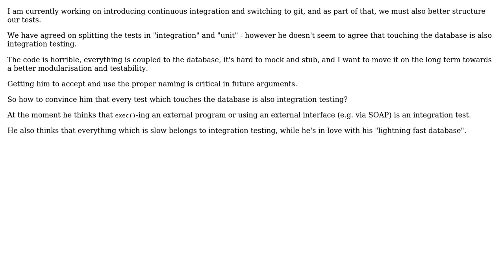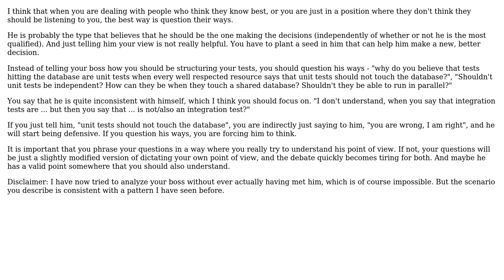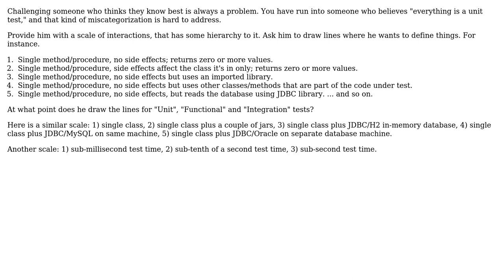Software Engineering: Convincing my boss that touching the Database is integration testing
With thanks & praise to God, and with thanks to the many people who have made this project possible! | Content (except music & images) licensed under CC BY-SA | Music | Images & others | With thanks to user Winston Ewert user Rocklan user Pete user Flavius user BobDalgleish and the Stack Exchange Network Trademarks are property of their respective owners. You are responsible for your own actions.